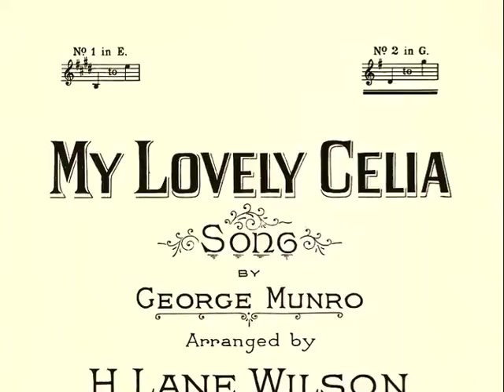American Baritone Reinald WERRENRATH: My Lovely Celia (1929)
(New transfer) / Baritone  Reinald Werrenrath (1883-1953) / My Lovely Celia (Old English) / (George Monro - arrangement by H. Lane Wilson) / Recorded: June 21, 1929 --

MY LOVELY CELIA

(obsure Scottish air /  lyrics anonymous  / set to  music by George Monro (1680?-1731?)

My lovely Celia, heav'nly fair,
As lilies sweet, as soft as air;
No more then torment me, but be kind,
And with thy love ease my troubled mind.

O, let me gaze on your bright eyes,
Where melting beams so oft arise;
My heart's enchanted with thy charms,
O, take me, dying, to your arms.

WERRENRATH, REINALD (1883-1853). His father, George Werrenrath, was a Danish tenor who taught singing in the United States. The son first studied with Percy Rector Stephens in New York City. In 1907 he made his concert debut at the Worchester Festival, and he then had a highly successful career as a concert and oratorio singer. After 1912 he was for many years the director of the University Heights Choral Society. In 1919 he made his stage debut at the Metropolitan Opera as Silvio in I Pagliacci. He remained a member of the Metropolitan until 1921. He appeared on Broadway in The School for Scandal (1923), The Beaux Stratagem (1928) and Music in the Air (1932).  He visited England (1921-24; 28) where he sang chiefly on the radio. In 1932 was was awarded an honorary doctorate by New York University. He composed several works for male chorus. (A Concise Biographical Dictionary of Singers, by K.J. Kutsch / Leo Reimens [translated by Earl Jones] / The Chilton Book Company, 1969; Internet Broadway Database) --